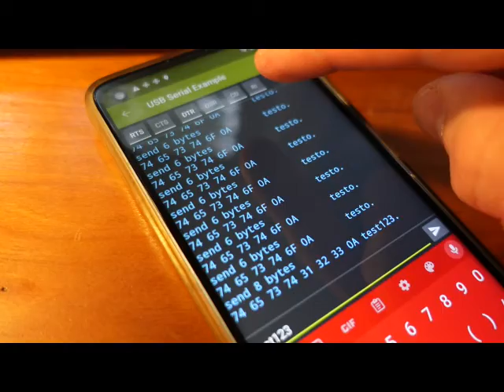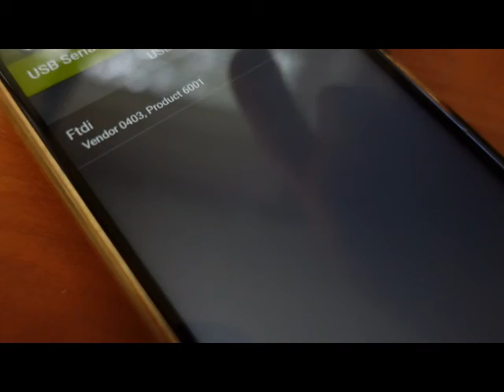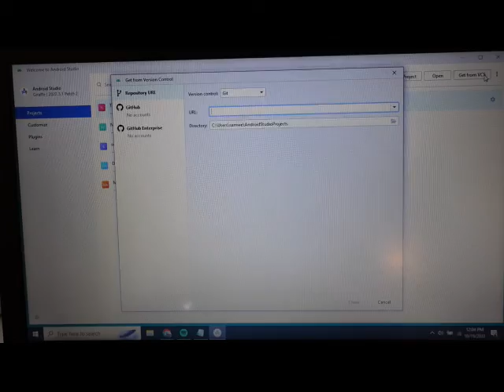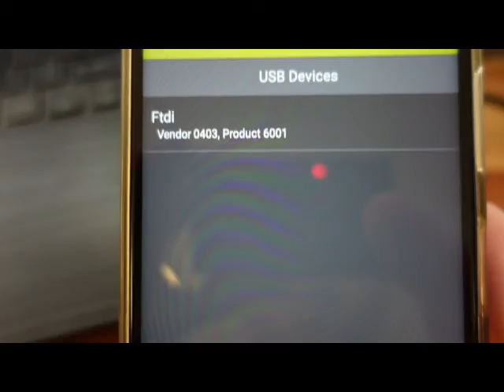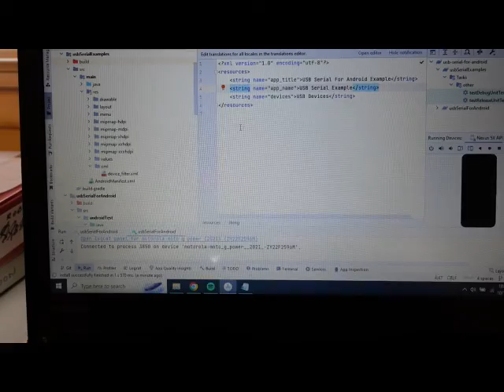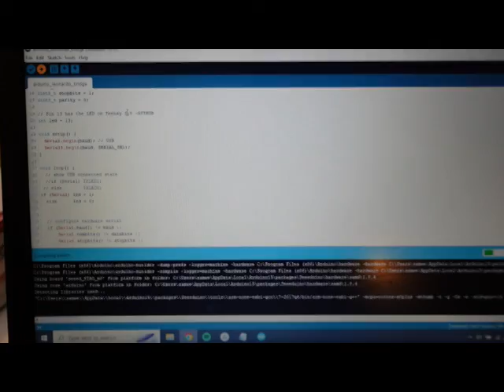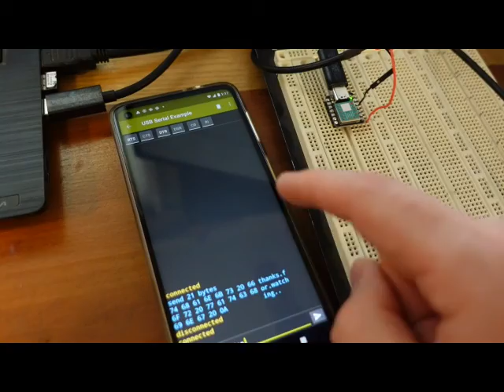Use usb-serial-for-android app to send data from your phone to arduino or any serial device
Send data from your android phone to arduino. This uses Android Studio, the Arduino IDE, your phone, a USB-C OTG adapter, and FTDI cable, and usb-serial-for-android to make your own custom android app. This will work for any device with TTL logic level serial, for example Raspberry Pi, Teensy, or most boards which work with the Arduino IDE.

Build a custom USB serial app with android studio and send characters to arduino

FTDI cable

USB OTG adapter